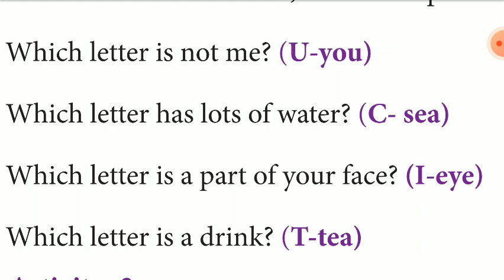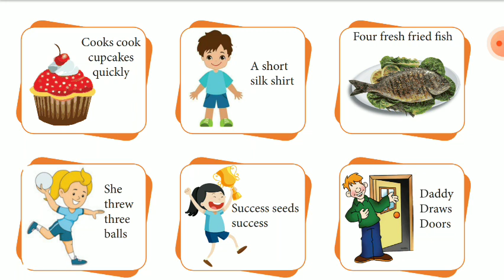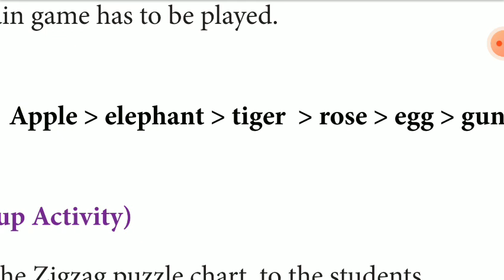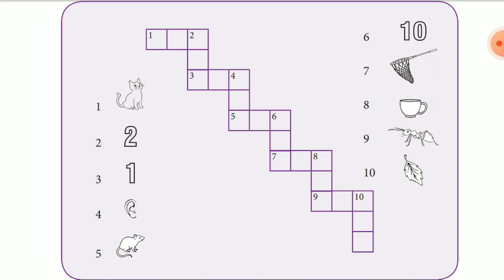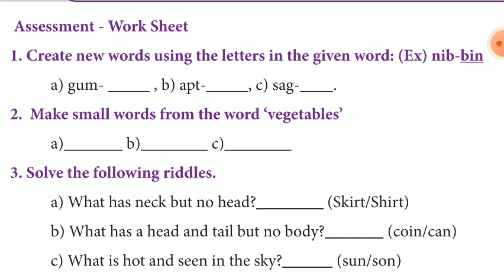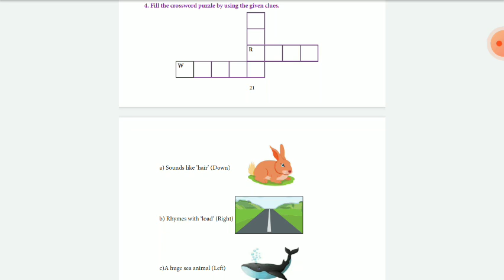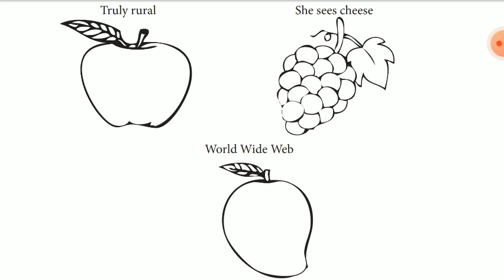English teaching made easy | teach this simple riddles and tongue twisters | pictures activities